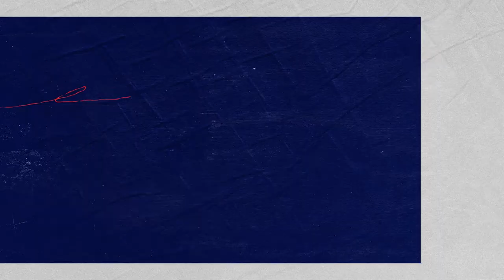La conf de presse avant Castres-Munster !